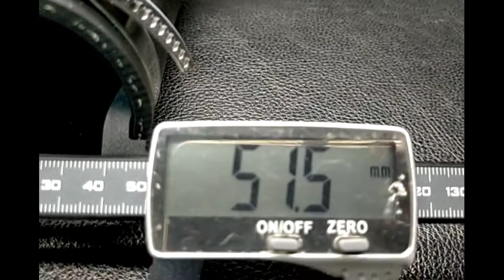SEADOO RXT-X 300 '20 OEM FORMED HOSE (275500999) Used [S341-048]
シードゥ RXT-X 300 2020年モデル 純正 FORMED HOSE (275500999)  [S341-048]